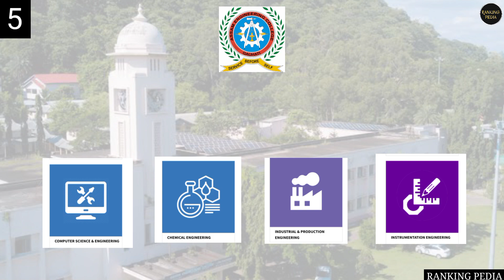Top 5 Engineering colleges in Assam | BTech colleges in Assam |MTech colleges in Assam |Eng in Assam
👉 Top 5 Engineering Colleges in Assam

🔥Topics covered 🔥

👉 engineering colleges in Assam
👉 Btech Courses in Assam
👉 Mtech Courses in Assam